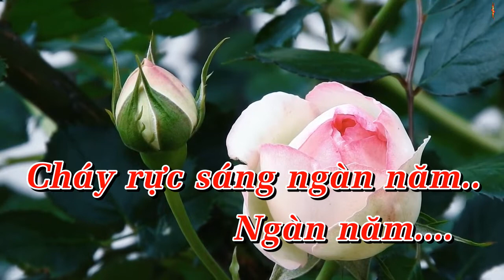Karaoke Cuộc Đời Vẫn Đẹp Sao Tone Nữ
Karaoke Cuộc Đời Vẫn Đẹp Sao Tone Nữ giọng A#m